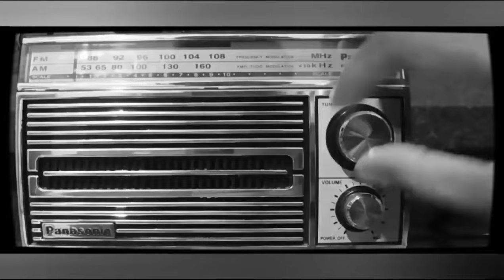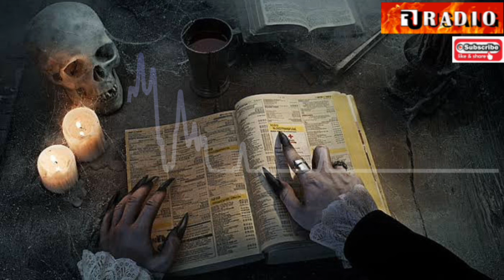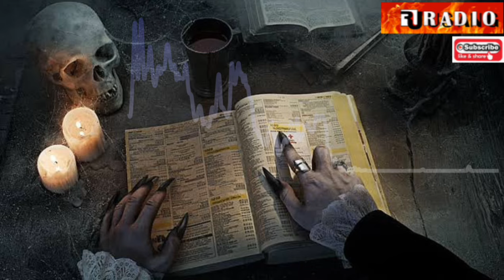Bangsal Kosong | Komedi Misteri 😀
Penulis cerita : Deadman
Produser : Bung Hen
Editor : Ervan Ns
Pengisi suara
Narasi : Deadman
Bapak : Bung Hen
Perawat : Ervan Ns

Sinopsis

Bapak yang melihat anaknya sakit segera saja membawanya kepuskesmas,namun karena keterbatasan peralatan,dokter puskesmaspun menyarankan agar dirujuk ke sebuah rumah sakit
yang ternyata kondisinya semua ruangannya penuh,mau tidak mau bapak itu menerima satu tawaran agar anaknya dirawat disebuah bangsal kosong,disinilah keganjilan mulai meneror mereka#misteri